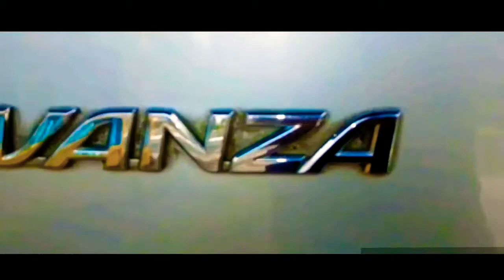Letak Nomor Rangka & Nomor Mesin Avansa 2011 : Gesekan Samsat Cetak STNK